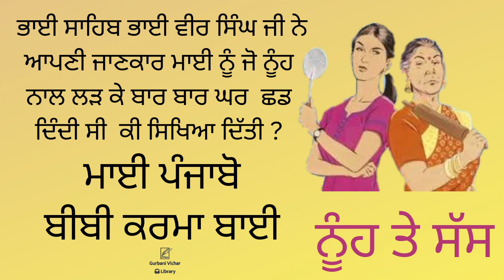Nuh te Sas Bhai Veer Singh Ji di jivani vicho Spiritual varta